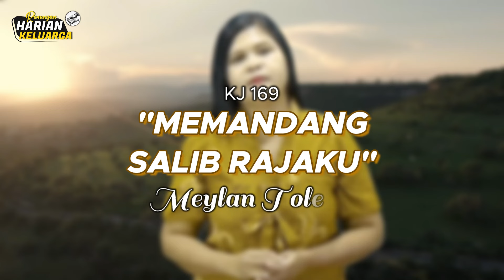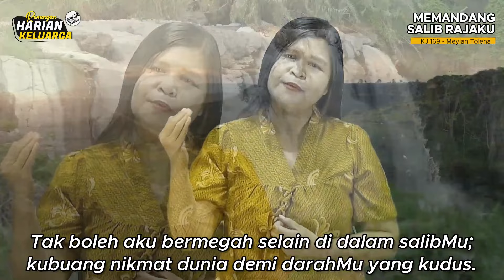RHK 27 Maret 2024 | “Pilatus mengakui Yesus sebagai Raja” | Markus 15:24-26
Renungan Harian Keluarga (RHK) 27 Maret 2024
Pembacaan Alkitab: Markus 15:24-26
Tema: “Pilatus mengakui Yesus sebagai Raja”

Song: KJ 169 "Memandang Salib Rajaku"

Selamat beribadah..